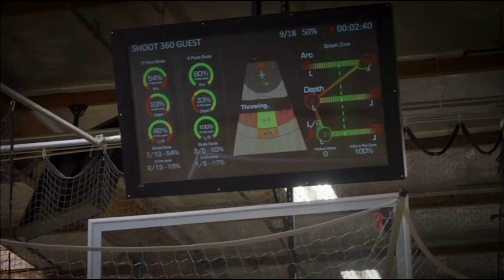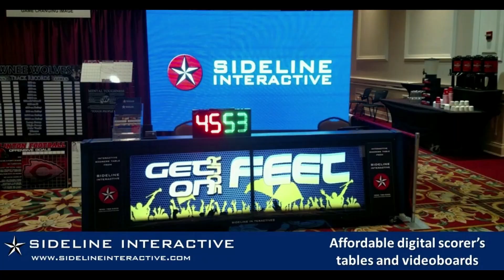EPISODE 168: HENRY THOMAS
Henry Thomas - Head Boys Basketball Coach at Gainesville State School

🏀  Being A Pastor And A Coach
🏀  Love, Gratitude, Concern
🏀  Gainesville State
🏀  Building Confidence In Players